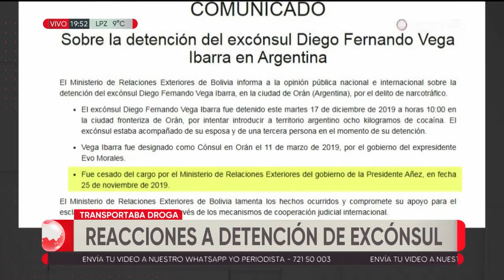Asambleístas consideran que el ex Gobierno de Morales protegía el narcotráfico